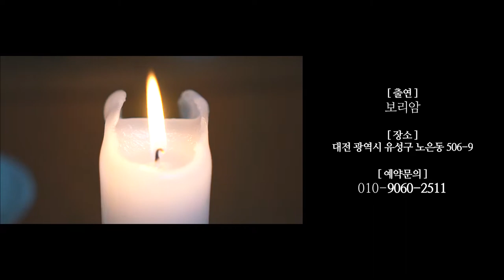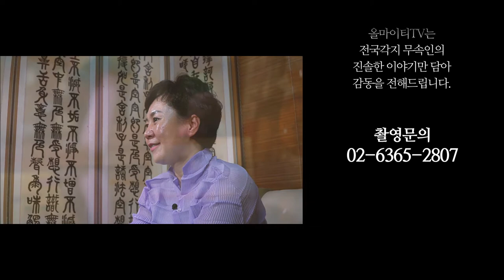[3화] 사업운 좋아지는 방법? 사업 시작하기 전에는 굿 이 Good?! 사업운세 사업 사업운 사업운타로 사업운좋아지는방법 대전점집 대전유명한점집 사업운 잘 보는 곳 대전 보리암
자막 : 나눔템플릿 ★대전점집 보리암★

★대표블로그★
-올마이티TV